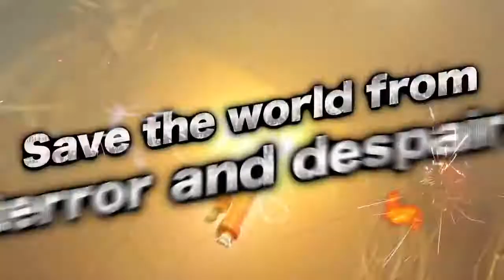BEAST BUSTERS featuring KOF Presents...Episode 4: Happy Double Anniversary